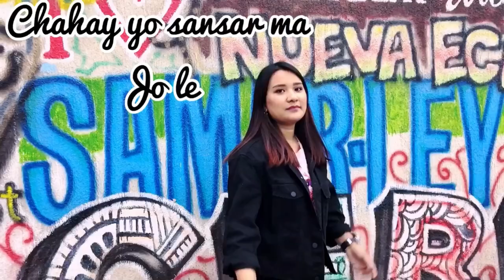Makeup transformation// malika magar [ Intro video credit goes to Bee Shal ]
Hello guys good afternoon
It’s just a normal makeup video that I did for my frnd and special thanks to bee Shal for making short intro video ♥️♥️ I hope you guys will enjoy it thank you ♥️♥️makeup